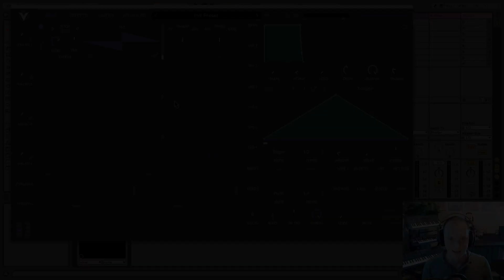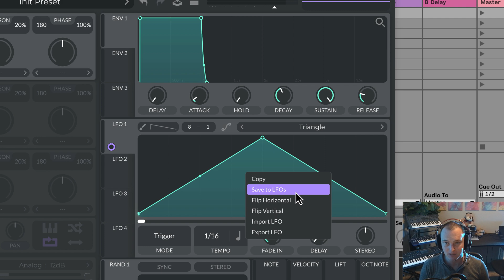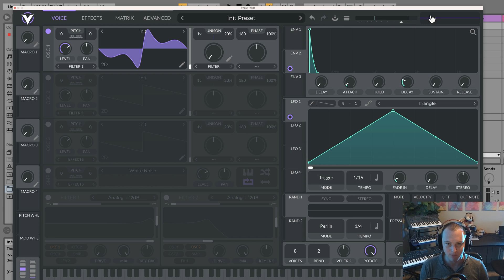5 Hidden Vital Features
In this video, I'll explain 5 hidden features in Vital.  These features are
1.  LFO Fade In
2.  Hz display
3.  Rotate Fn
4.  Save LFOs
5.  Custom Filters